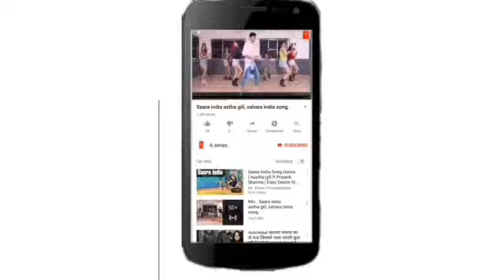Tujhe Jaana Hai Toh Jaa - Official Music Video | S